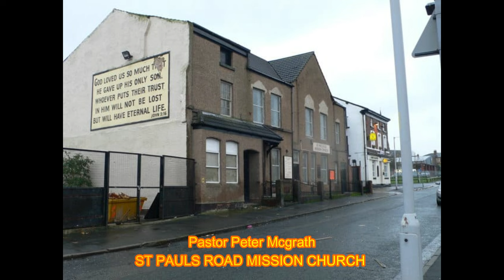PROPHET MICAH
Peter Mcgrath my Pastor at St Paul's Road Mission Church
Rock Ferry continuing on the series of "MINOR PROPHETS"